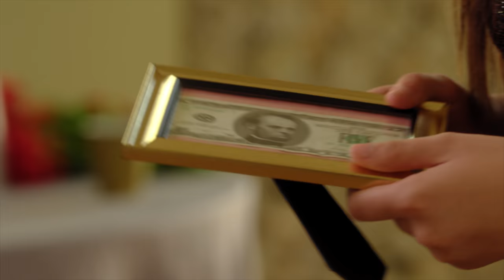CHICKEN GIRLS | Season 8 | Ep. 20: “The Ball”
Harmony tries to set everything right with her friends in time for the country club’s summer ball — which could be a night for all the Chicken Girls to remember.